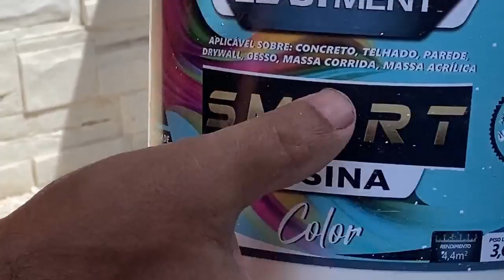GENIO OLHA A IDEIA DE EFEITO MADEIRA LISO QUE ELE TEVE SE NÃO FOSSE FILMADO NINGUEM ACREEDITARIA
Essa técnica de pintura com pigmento vale ouro.
Pra quem quer renovar seu muro ou fachada sem gastar muito. SEM QUEBRA NADA
Eu explico passo a passo. COMPLETO